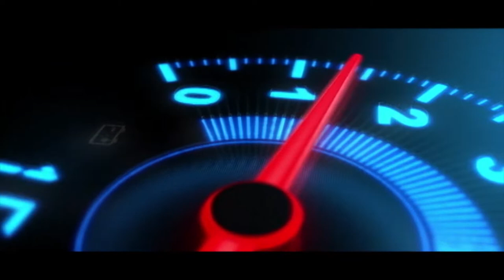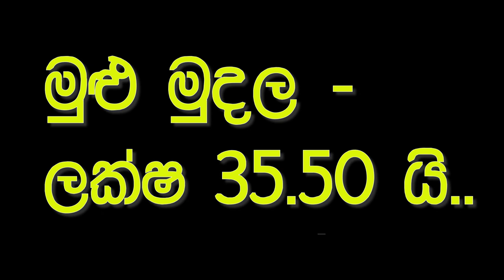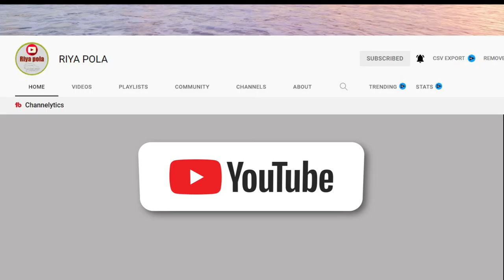Ikman. lk wahana | vehicle for sale in srilanka| Vahana sale srilanka